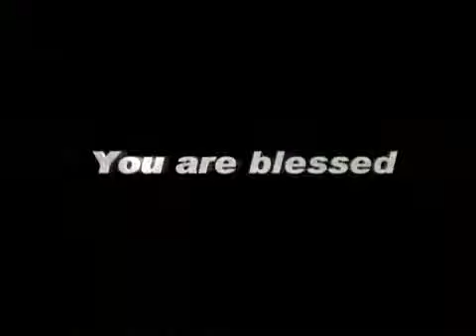HeadlinesTodayTV 12 MARCH, 15